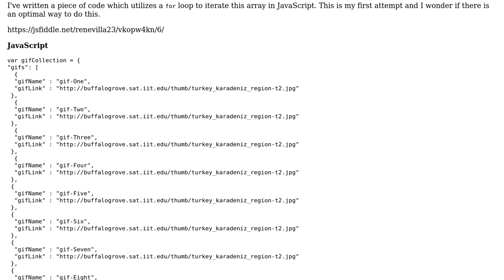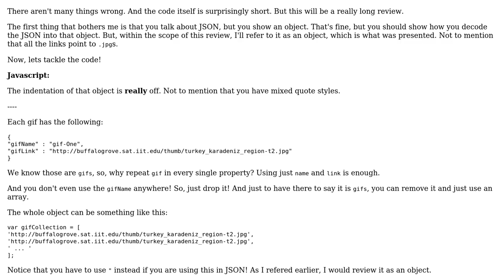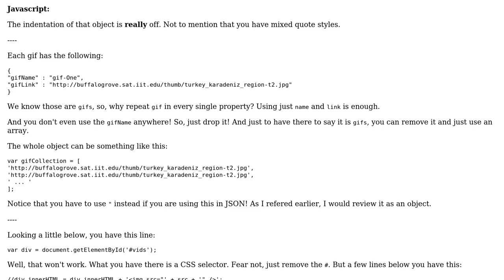Code Review: Iterate JSON GIF collection array to HTML file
With thanks & praise to God, and with thanks to the many people who have made this project possible! | Content (except music & images) licensed under CC BY-SA | Music | Images & others | With thanks to user user2647510 user Jamal user Ismael Miguel and the Stack Exchange Network Trademarks are property of their respective owners. You are responsible for your own actions.